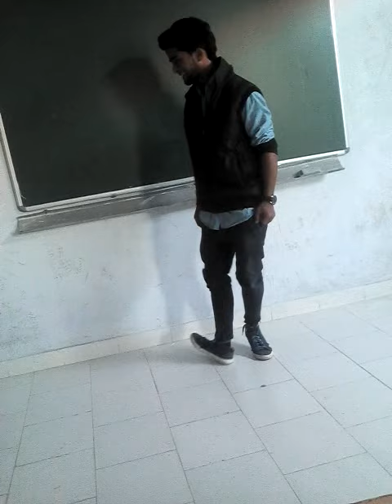On the empty "Classroom" Stage!!